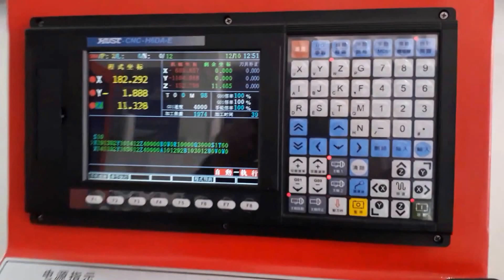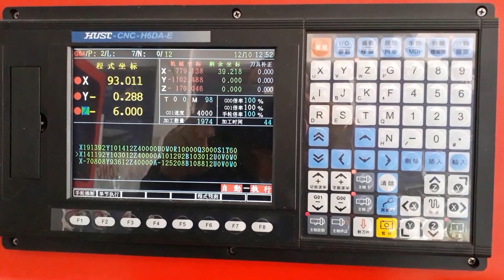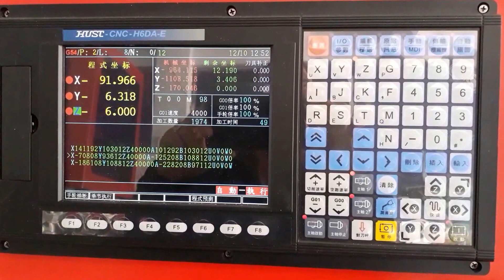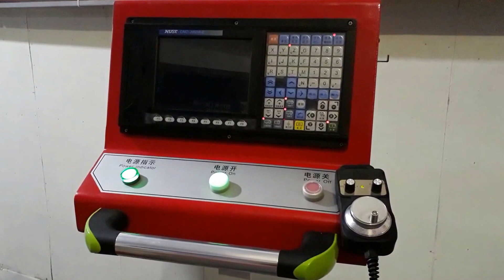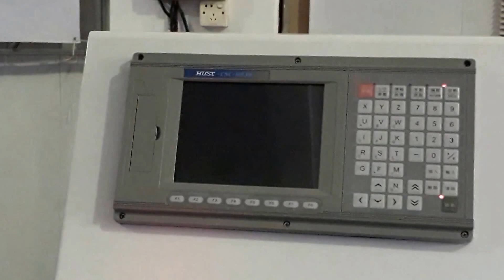Máy mộng âm CNC- 0906300740